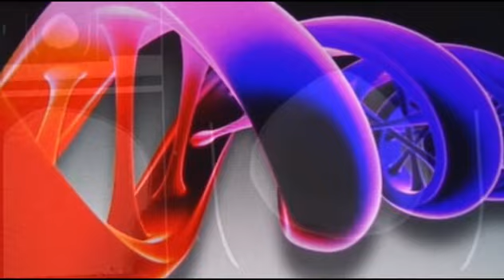Doctor Phillip Onya 'Doctor/We Are' (The Experiment EP)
New Joint from Doctor Phillip Onya off of "The Experiment" EP available now
.Paging Dr Phil.

Mbela Endeley